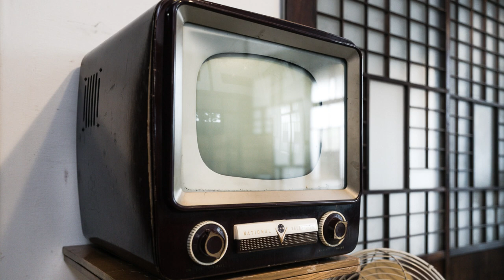朝ドラ「舞いあがれ！」第73話あらすじ、感想 なんだか視聴者から評判の悪い山田さん（大浦千佳）。さくらの彼氏、むっちゃんのように、放送されていることだけが、全てではないということ。舞い上がれ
なんだか、話が怪しい方向へ進みそうな？
ワタクシが見たいのは、
こういうドラマなのでしょうか？
ネジの素人でも、半年以内には仕事を取ってくるのでしょうね。

目黒蓮、山崎紘菜、濱正悟、阿南健治、醍醐虎汰朗 、吉川晃司